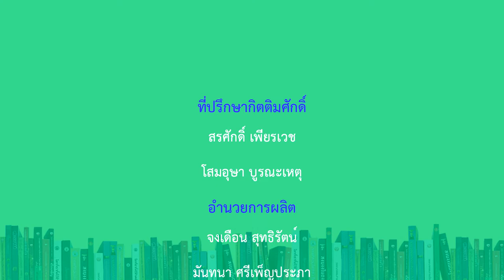"สุนทรียะแห่งประชาธิปไตย" โดย ศาสตราจารย์พิเศษพรเพชร วิชิตชลชัย ประธานวุฒิสภา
กิจกรรม "สุนทรียะแห่งประชาธิปไตย" โดย ศาสตราจารย์พิเศษพรเพชร วิชิตชลชัย ประธานวุฒิสภา งานพิธีมอบรางวัลพานแว่นฟ้า ประจำปี 2563 วันที่ 17 กันยายน 2563 ณ ห้องประชุม ชั้น 6 อาคารรัฐสภา (สผ.)

สำนักงานเลขาธิการสภาผู้แทนราษฎร สำนักประชาสัมพันธ์
กลุ่มงานเผยแพร่ประชาธิปไตยและกิจกรรมสภาผู้แทนราษฎร